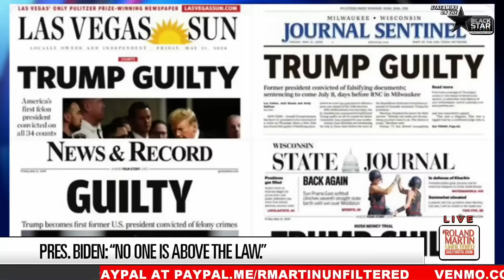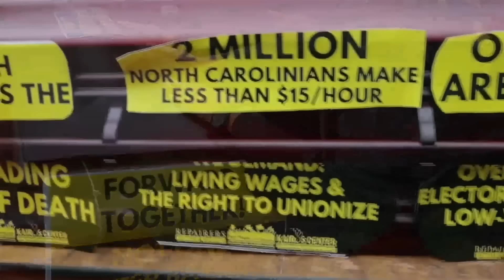MAGA FREAKS OUT Over Donald Trump FELONY CONVICTIONS In Hush Money Trial | Roland Martin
Donald Trump's MAGA cultists are freaking out over the Thug-in-Chief's 34 count conviction in the New York hush money case.

BlackStarNetwork partner: Poor People's Campaign
Mass Poor People’s and Low-Wage Workers’ Assembly and Moral March on Washington, D.C. and to the Polls 👉🏾